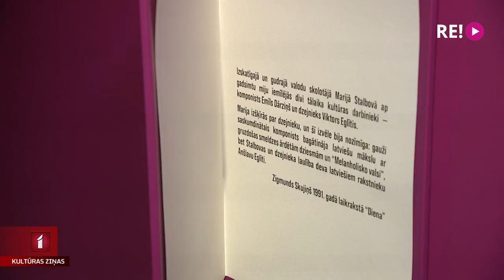Emīls Dārziņš multimediju izstādē un dejā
No šodienas Rīgas mākslas telpā skatāma multimediju izstāde ar nosaukumu “Dārziņš”. Tā atklāj gan komponista dramatisko personīgo un radošo dzīvi, gan izsaka minējumu, kā būtu, ja Dārziņš nepamestu mūsu pasauli jauns un turpinātu komponēt un mīlēt. Trīs vakarus līdz 11. augustam izstādi papildinās arī dejas performance. Vairāk stāsta Jānis Lācis.